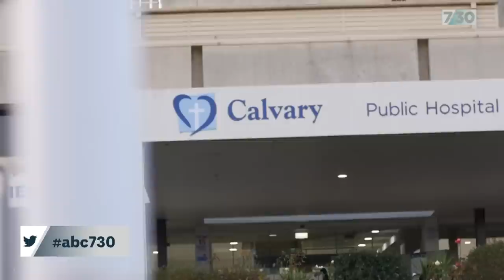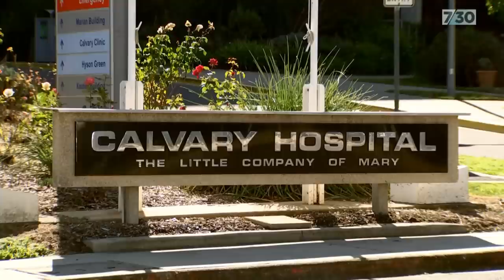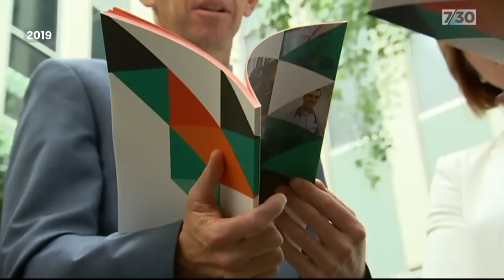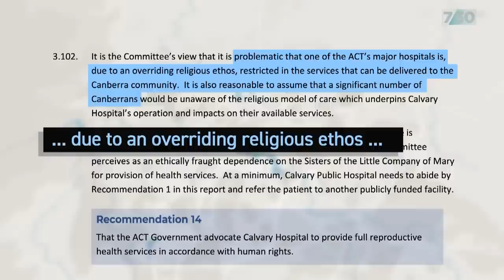ACT government's planned takeover of Calvary Hospital sparks backlash | 7.30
In the ACT, the Labor-Greens government's plan to take over the running of a Catholic public hospital has sparked a backlash from church leaders and the federal Coalition. The government says it considered all its options for increasing hospital capacity - but that the existing Calvary Hospital is simply the best site in Canberra's growing north. James Elton reports.